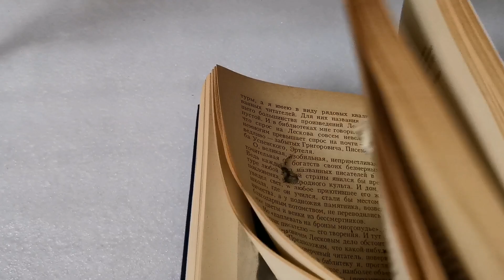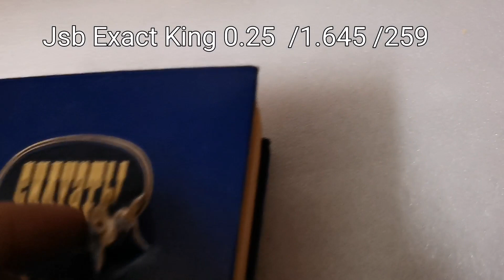ModerGun Silenser / Test / Leshiy EDgun Airgun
ModerGun Silenser Airgun
Suppressor Airgun
Sound Moderator Airgun
Home Made Air Rifle Suppressor
Airgun Moderator

Тест по листу А4 различных комбинаций Саундмодератора ModerGun из Лешего ЭДган.

В тесте визуально по отклонению листа, характеризующего степень отсечения струи и по звуку, определял наиболее эффективный Модер.
Вариант  №3 мне нравится больше всего по более качественному звуку.
Но и вариант №1 - хороший компромисс, когда важна компактность.
Вариант №6 - это Модер для более мощных игрушек.

Ветренно.
Лёжа с передней рукоятки.
6 крат оптика.
100 м и 200
На 200 прилетело выше расчётной поправки - подстраиваю масштабность сетки в Баллистическом Калькуляторе Shoot Assist.